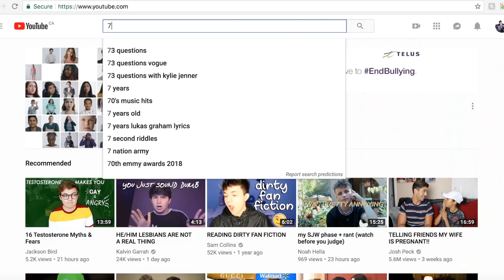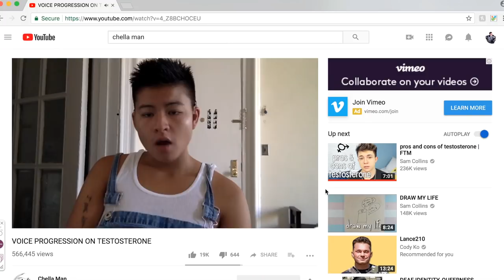Trans Jealousy (FTM) | Harrison Browne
Today I will be talking about how I deal with trans jealousy and why I think it's very prevalent in the trans community.